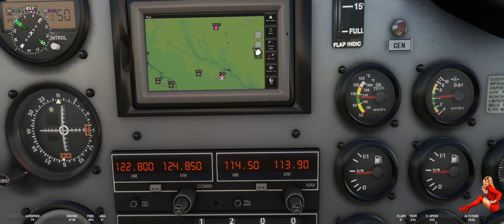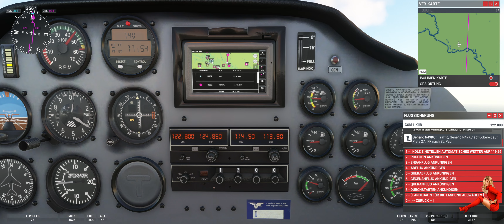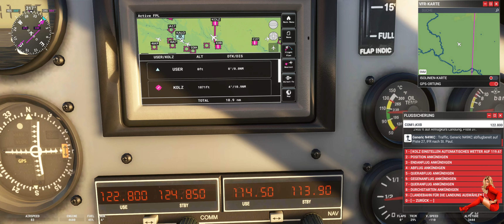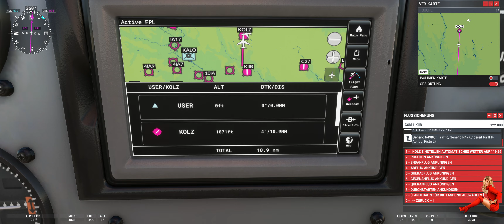MSFS Flugtagebuch #026 - P92 - KIIB-KOLZ (Independence - Oelwein)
Kleine Abendrunde mit Verbindungsproblemen